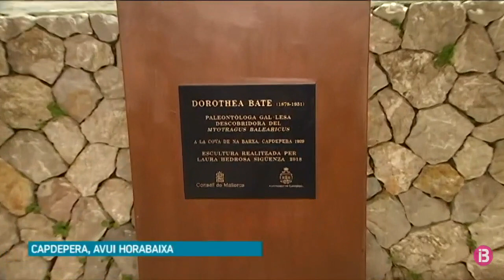Alei, alei 2018. Notícia d'IB3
A l'informatiu vespre de dia 16 de desembre de 2018
Festa de Nadal de Capdepera.